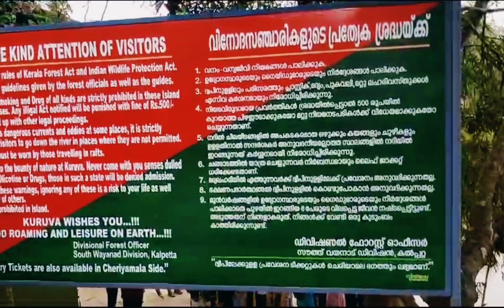KVVES . കോഹിനൂർ യൂണിറ്റ് വയനാട് വിനോദ യാത്ര